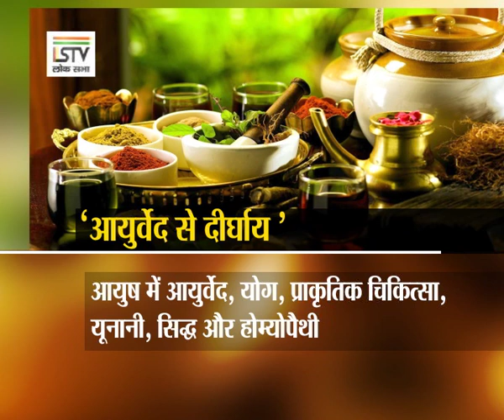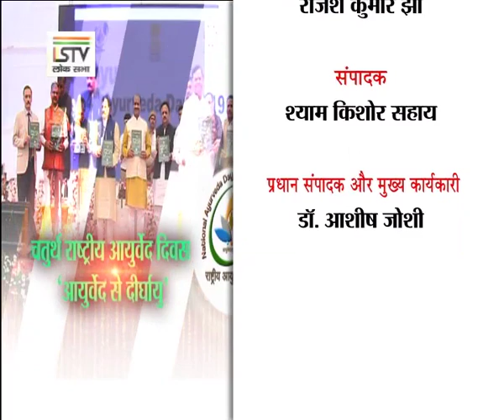आयुर्वेद से दीर्घायु: चतुर्थ राष्ट्रीय आयुर्वेद दिवस- जयपुर, 25 अक्तूबर 2019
जयपुर में आयोजित चौथे राष्ट्रीय आयुर्वेद दिवस समारोह में मुख्य अतिथि के रूप में शामिल हुआ. आयुर्वेद विशेषज्ञों एवं चिकित्सकों को धनवंतरि पुरस्कार से सम्मानित किया.